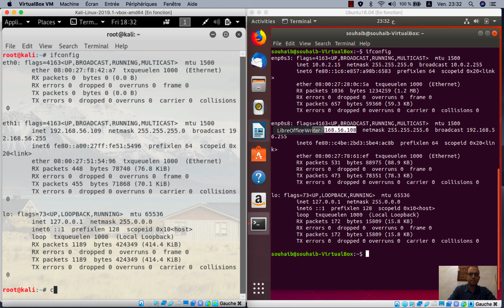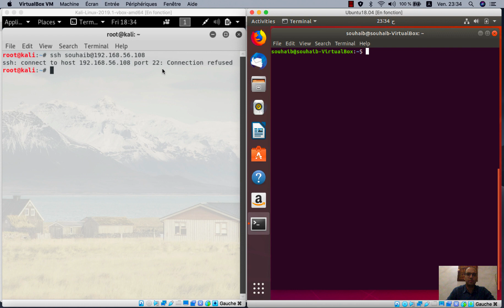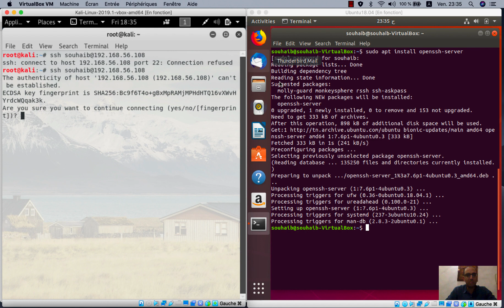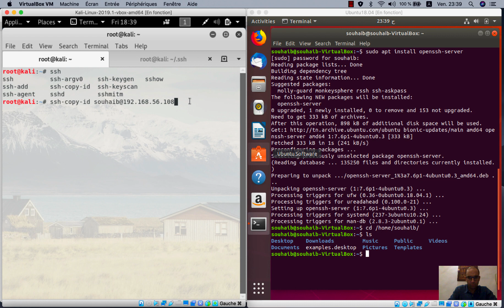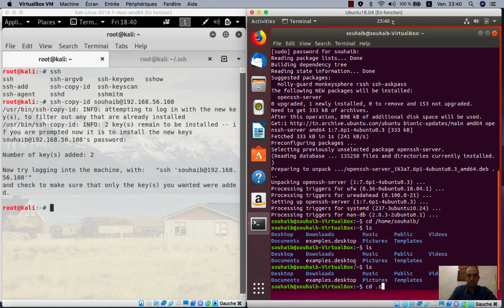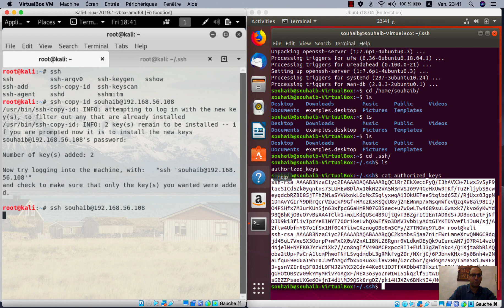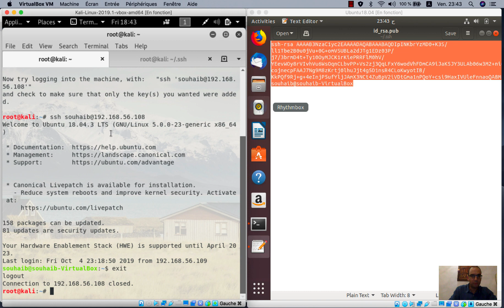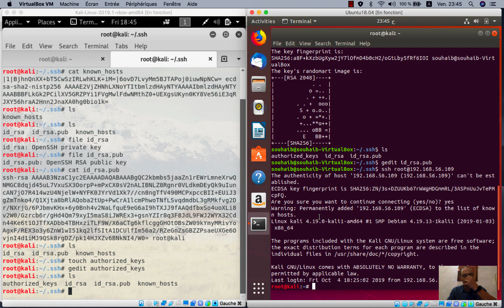Communication OpenSSH entre kali et ubuntu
Dans cette vidéo, je m'intéresse à une communication entre une machine Kali et une machine Ubuntu à travers le protocole open Secure Shell (OpenSSH). Je présente deux alternatives pour ouvrir une session d'une machine à une autre.